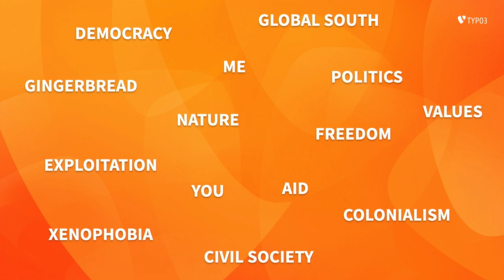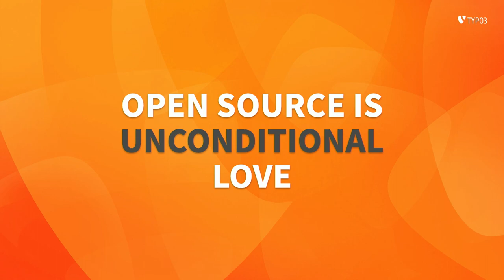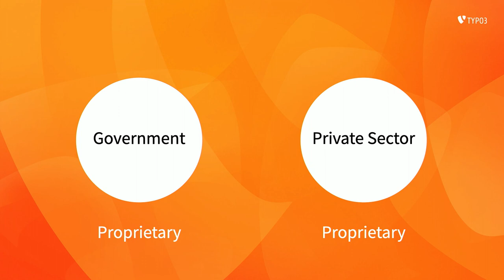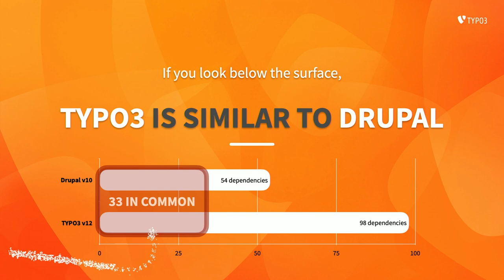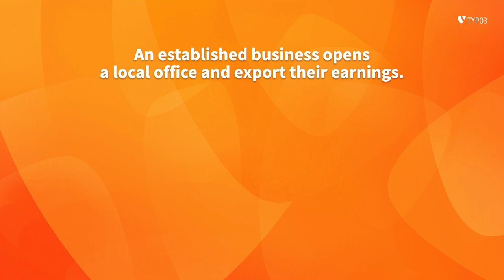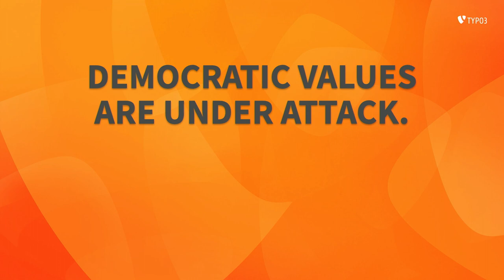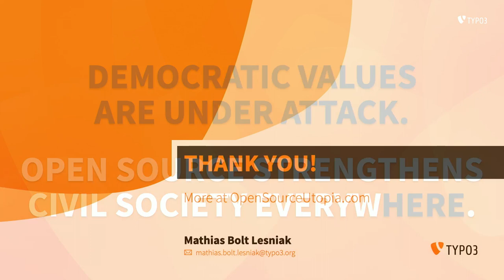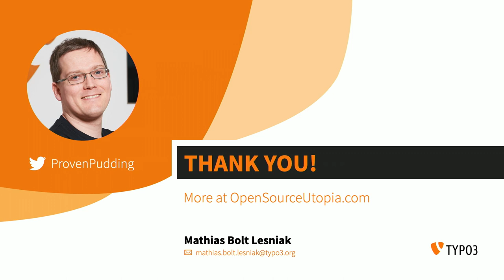The Big Impact of Open Source: Pittsburgh 2023